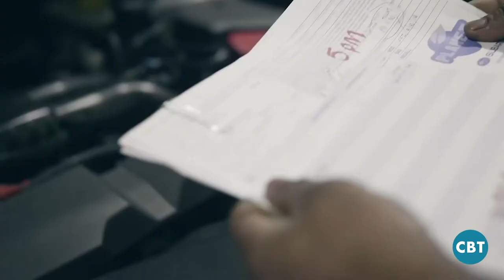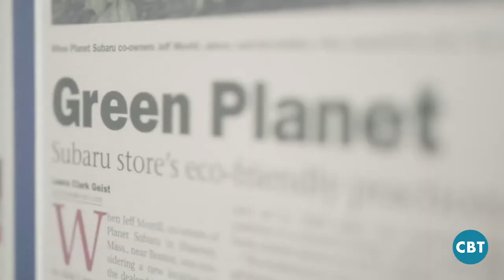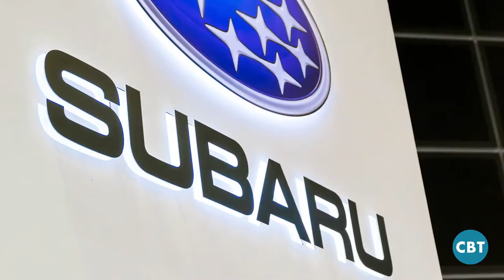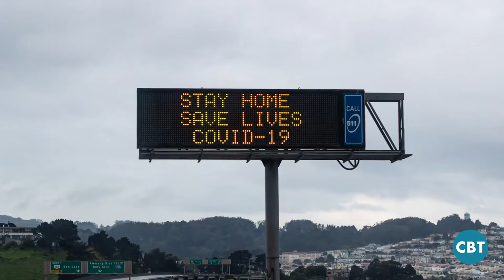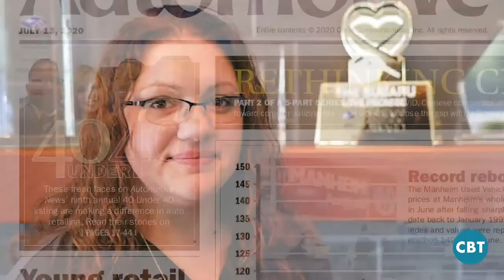Planet Service Manager Christa Collins interviewed on CBT News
Planet Service Manager Christa talks about her experiences as a woman in a male dominated industry, and how she recruits others like her who have been traditionally excluded from the opportunities in automotive retail.

Learn more about the special things Christa and her fellow team members are accomplishing